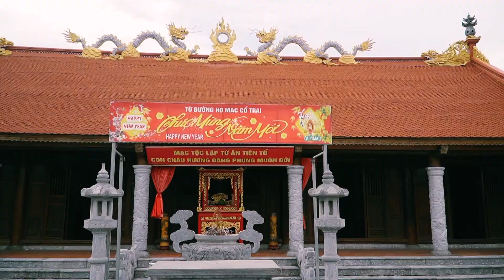TỰ HÀO MẠC TỘC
Nhạc và lời Ninh Thương Hiệu